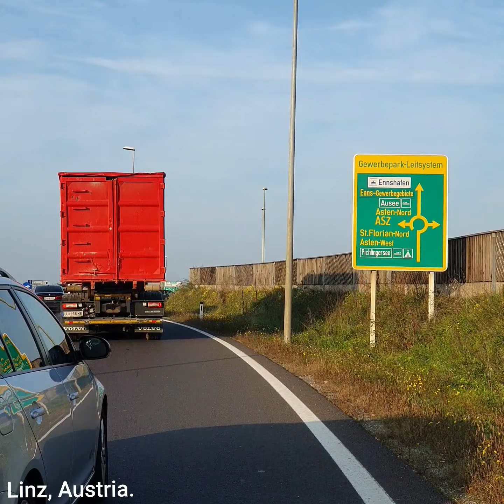Linz, Austria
World Tour